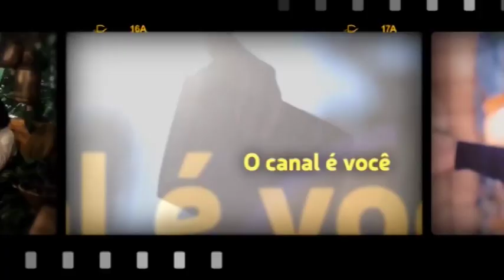Whatsapp do Papo de Graça Vídeos pessoais enviados pelos amigos.